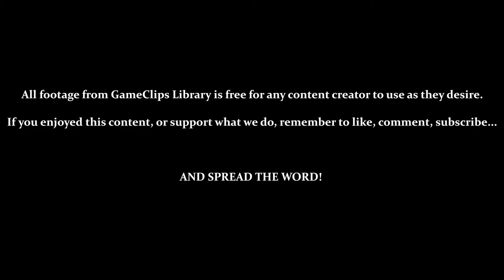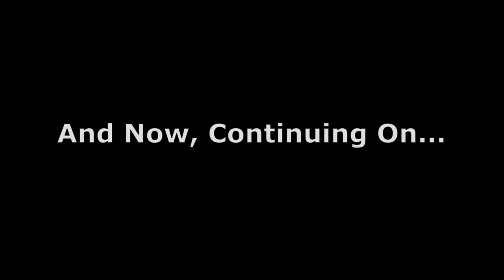Castle of Illusion (Gen) — The Storm (Hard) — GameClips Library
This Clip's Contents:
- Stage 3 (The Storm) — Hard
- General Hard Mode Differences:
                    — Start With 2 Health
                    — No Continues
                    — More Enemies
                    — Very Little Ammo
- Stage 3 Hard Mode Differences:
                    — MORE FRICKIN BATS (Area 3)

Miscellaneous Content:
- 5:29 — Hidden Ammo Pouch (The Enchanted Forest)
- 6:25 — Fake Wall (Toyland)
- 7:46 — Using Projectiles On Toyland Boss